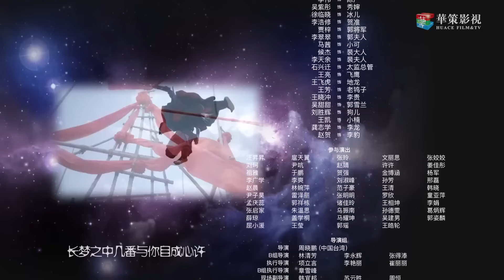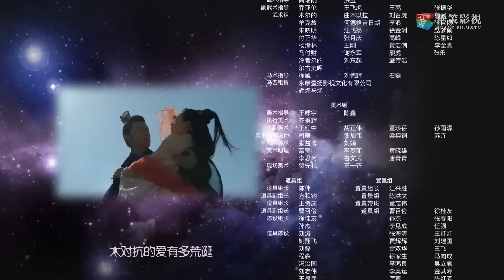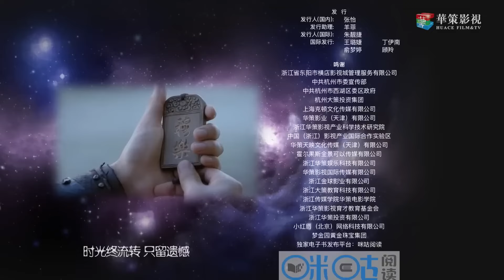热播古装剧 ENGSUB 《风行天下》Legend Of King 34 ｜ 机智的侍郎千金与隐藏身份的异域王子一起经历重重危险，挫败国师的阴谋的传奇故事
导演：周晓鹏
主演：吴倩、郑业成、张雨剑、董琦、郑晓宁、姚卓君、李鑫、何云伟、周韵茹、宋奕星
盛唐洛阳，户部侍郎千金叶远安好打抱不平，在一起花魁被杀案中，误打误撞，结识了英勇的捕头赵澜之。两人携手破案，相识相知。远安从集市上救了一个身份神秘的失忆男子穆乐，收为家仆，岂料一根筋的穆乐对自己绝对忠诚，渐渐萌发爱恋痴念。在罗天洞、景王府等案件中，三人配合紧密，屡破奇案，并挫败了隐藏于这些案件背后的国师天桥夺取至宝九星念珠的阴谋。天桥之徒明慧郡主爱上澜之，以远安性命胁迫澜之成亲。远安倍感失落，赌气要嫁给穆乐，却被穆乐误会。穆乐伤心之余，发现自己竟是异域落难王子，于是盗走刻有奇门异术的九星念珠，回国复仇。远安和赵澜之、明慧追踪而来，四人携手平定了祸乱，他们也因此找到了真爱所在。